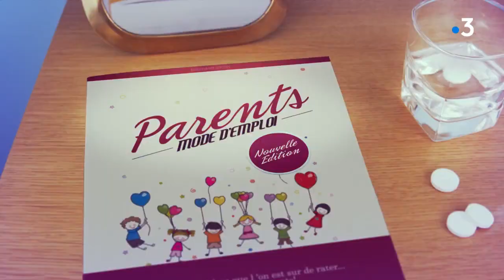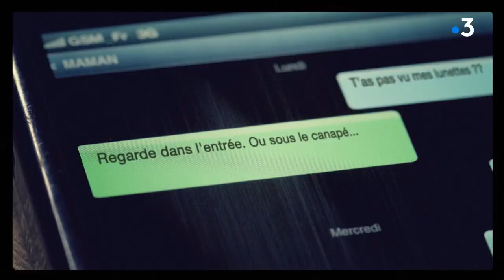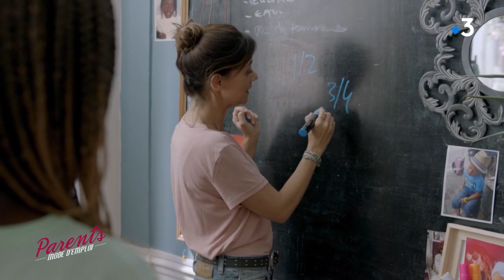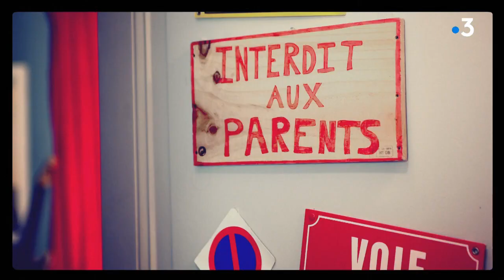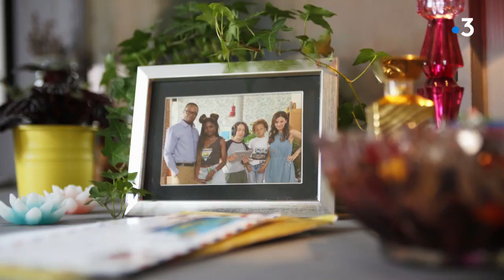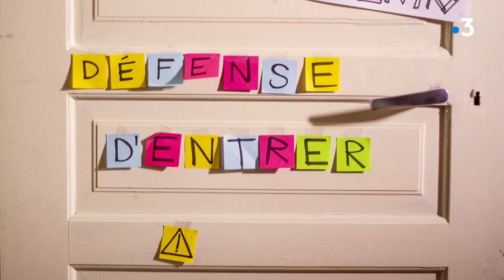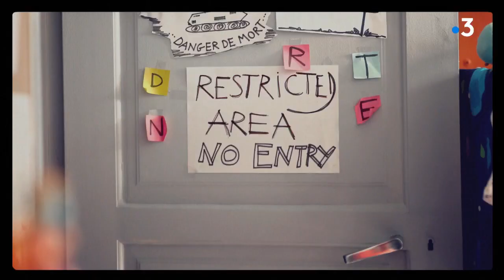Parents mode d'emploi - Episode 02 Saison 8 [Intégrale]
Parents mode d'emploi c'est chaque samedi à 20h15 sur France 3 !